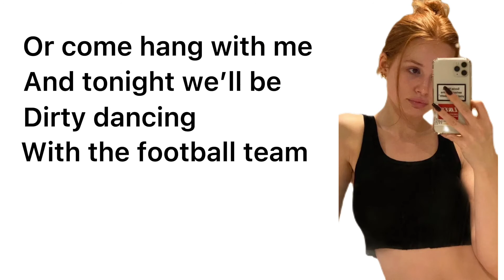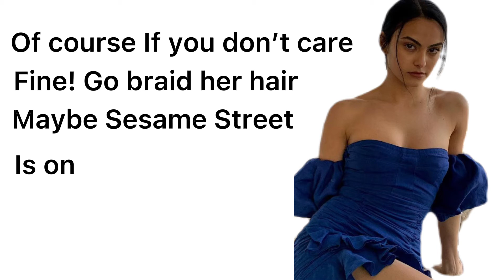Riverdale 3x16 candy store ( lyrics)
By Lili Reinhart , camila Mendes , madelain Petsch , Vanessa Morgen and Bernadette Beck